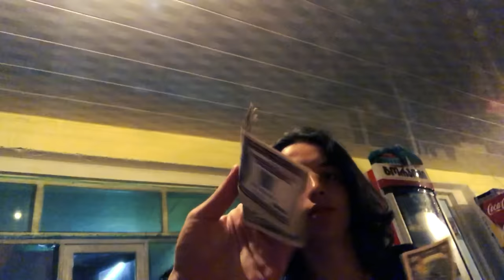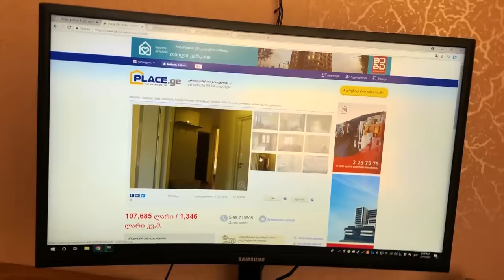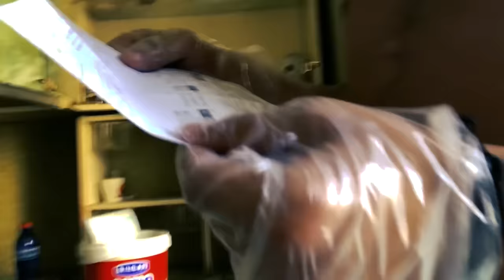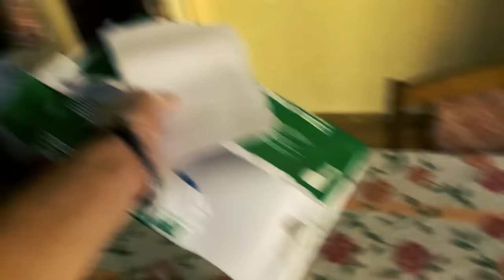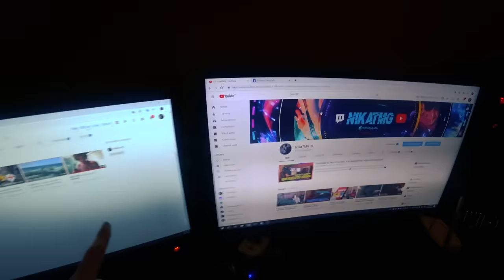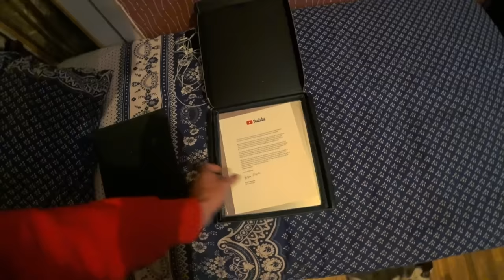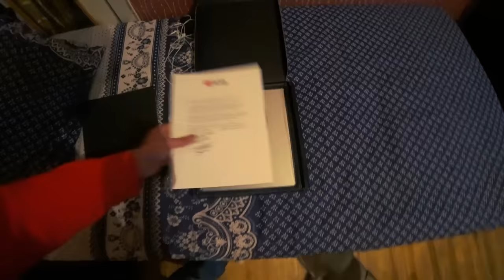Iphone X ზღვაში ჩავარდა, დათუნა, ტობი და NEW HOME | ქობულეთი - VLOG 5